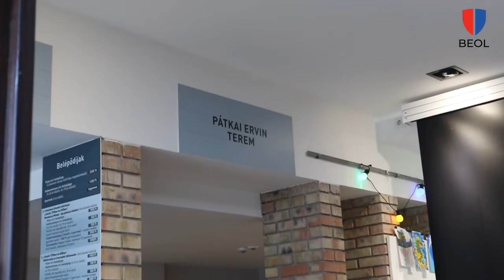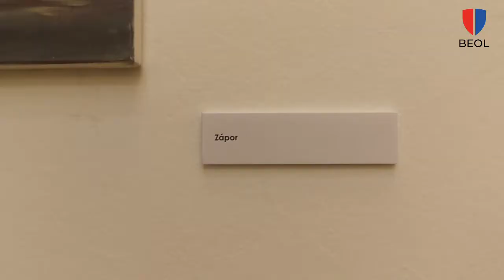Négy ismert művész alkotásaiból nyílt kiállítás Békéscsabán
70+70+75+77=Csuta György, Szeverényi Mihály, Várkonyi János és Mészáros Sándor kiállítása címmel nyíltak a négy festőművész alkotásaiból tárlatok csütörtökön délután, a békéscsabai Munkácsy Mihály Múzeumban.